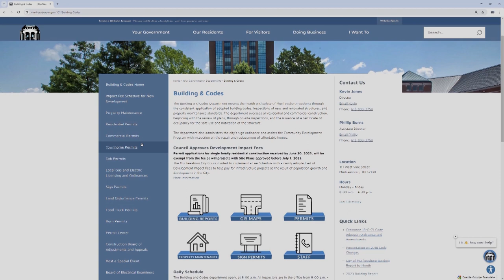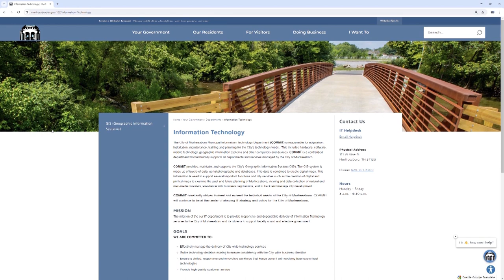Insider Podcast-Building & Codes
Building & Codes Director Kevin Jones is the featured guest on the latest edition of “The Insider.” The Building & Codes Department works to protect the health and safety of Murfreesboro residents through building codes, inspections of new and renovated structures, and property maintenance standards. Learn why on-site inspections, plan reviews, and certificates of occupancy are designed to protect you and your home or business.